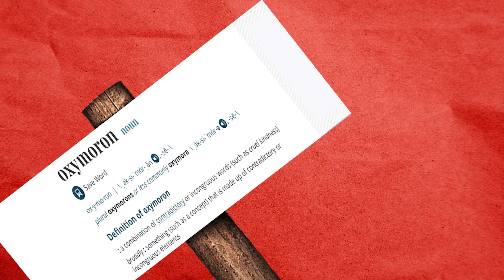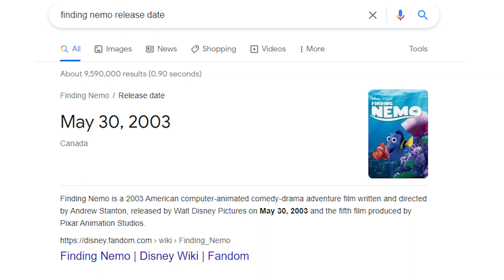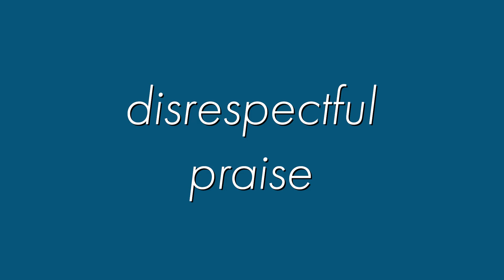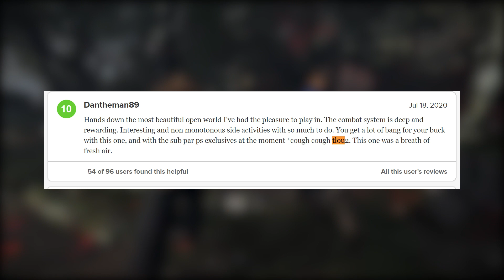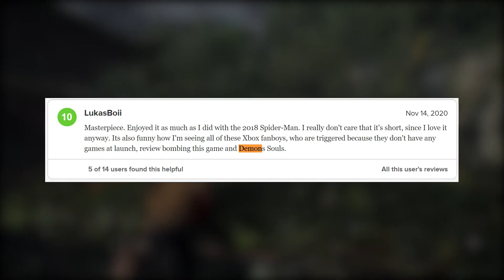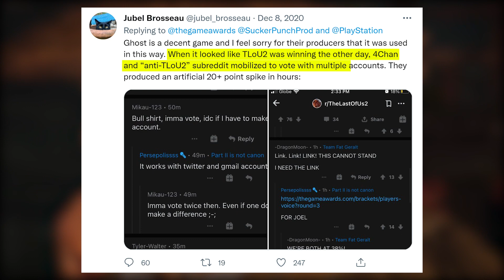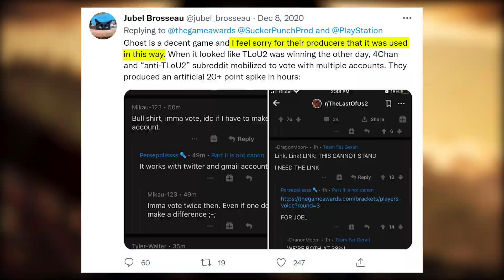Ghost of Tsushima: Perfectly Executed Unoriginality | GoT 1 Year Later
Ghost of Tsushima launched worldwide a little over a year ago, and with the new Iki Island expansion coming in just a few days, it felt like the perfect time to revisit one of my favourite games of last year- what worked, what fell flat, and what subtly tainted its reputation on release. We’ll get into Ghost of Tsushima’s Combat, World Design, Difficulty, Structure, Ideas and much more, and even touch on how I feel the game could have been improved (and hopefully will with any sequels)

Ghost of Tsushima has already launched a multiplayer add-on, Ghost of Tsushima Legends, and only a year after it’s original release we’re getting Ghost of Tsushima: Directors Cut, so if that’s any indication, Sucker Punch Studios seems to be all in on this new franchise, which makes subsequent titles pretty likely. As we look back at the vanilla game, let’s also hope that Ghost of Tsushima 2, whenever that comes, will not only be as beautiful and airtight as the first, but will also include more original ideas and twists on a classic formula.

0:00 complisults
3:03 the forehand
4:00 the forehand- Combat
7:50 the forehand- Open World
10:36 the forehand- World Cohesion
12:50 the backhand
14:11 the backhand- Repetition and Side Quests
15:49 the backhand- A Minor Tweak
17:34 the backhand- The Importance of Uniqueness
19:24 disrespectful praise